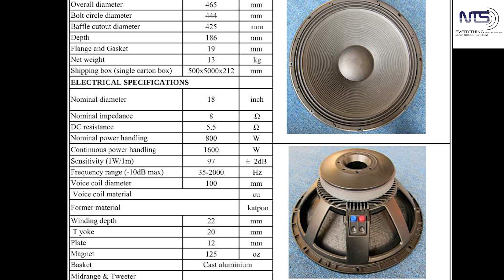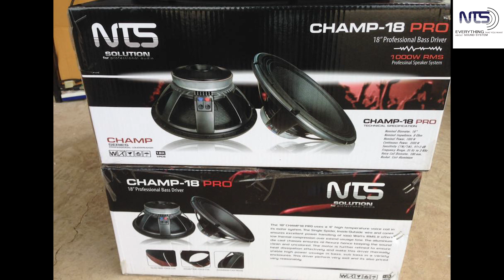ดอกลำโพงกลางแจ้งNTS18นิ้ว รุ่นชีรี่ย์CHAMPราคาโครตถูก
ใช้วิจารณญาณในการรับชม: ข้อมูลผิดพลาดประการได๋ก็ขออภัยไว้ณที่นี้ด้ว (ดอกรุ่นไหนใช้ดีหรือยังไม่มีข้อมูลรุ่นดอกที่ชอบใจ ก็อย่าลืมคอมเม้นแสดงความคิดเห็นแชร์ประสบการณ์ไว้ที่ด้านล้างน่ะครับผม) ขอบคุณสำหรับการติดตามรับชมทางช่องน่ะครับ
ลิ้งดอกลำโพงNTS18นิ้ว***